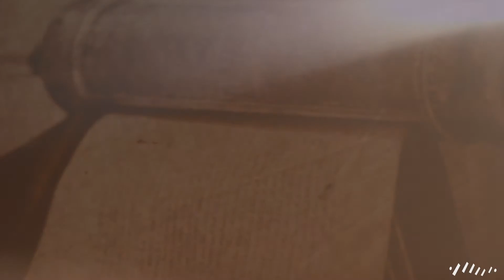Kingdom Manifesto: Week 12 - August 22, 2021 | Beau Stringer | Rhythm Church